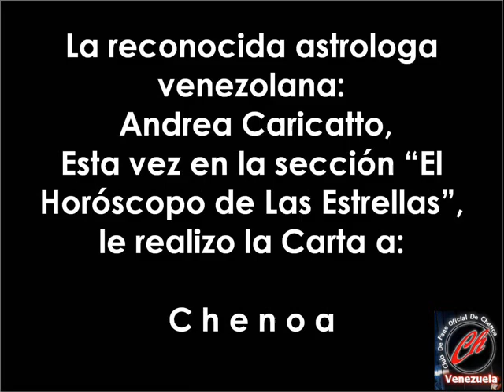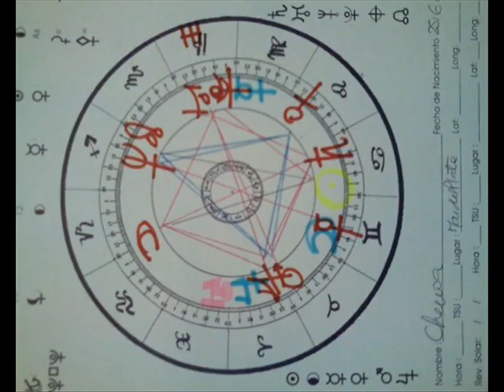Chenoa, en El Tren Del Espectaculo - Seccion "Horoscopo de Las Estrellas"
Programa de Radio El Tren Del Espectaculo (Radio El Hatillo). En la seccion "Horoscopo de Las Estrellas", Andrea Caricatto le realizo una Carta Astral a Chenoa, donde resumio algunos aspectos.